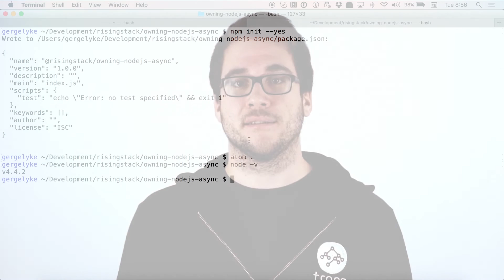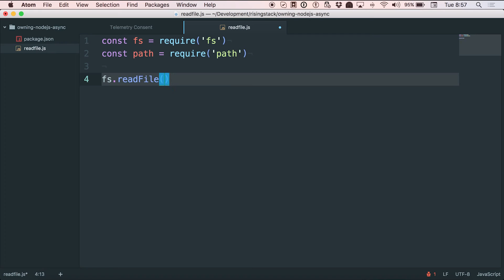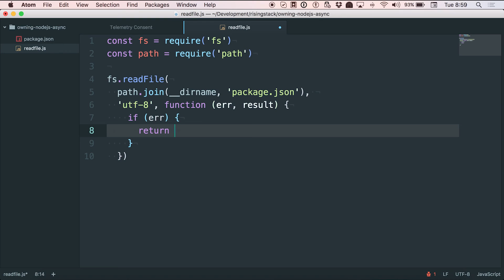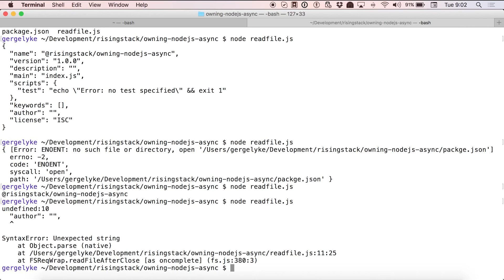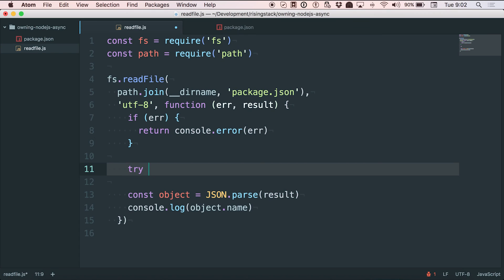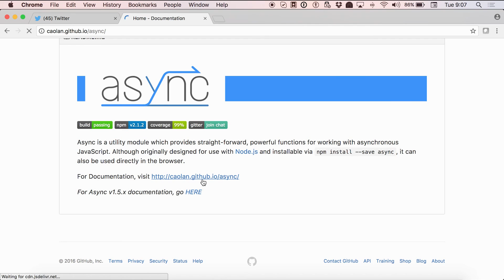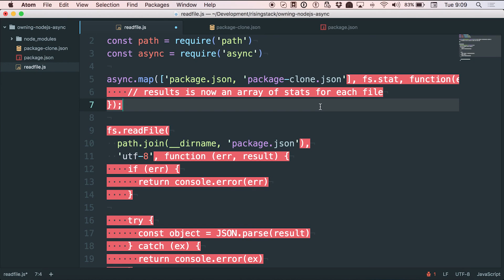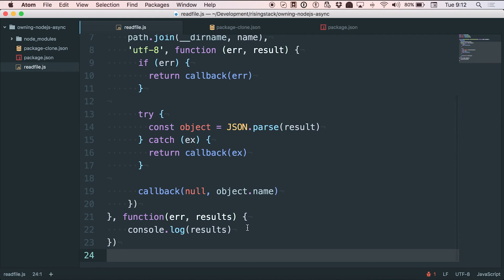Node.js tutorial for Beginners: Node.js Async Made Easy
This Node.js tutorial for beginners allows you to understand how asynchronous programming works in Node.js and how can you use it to build high-performing applications.

Second part of the "Owning Node.js" tutorial series.

You can find the 1st and 3rd videos of the “Owning Node.js” tutorial series here: